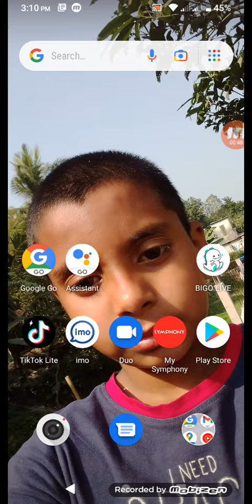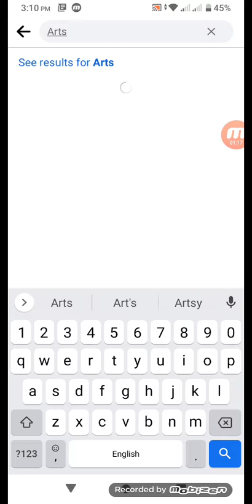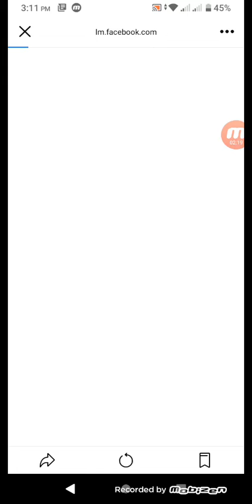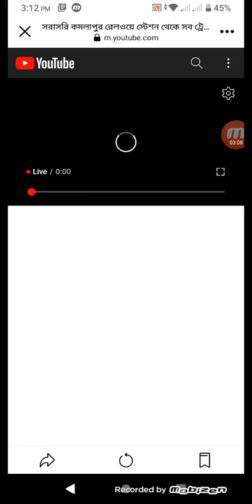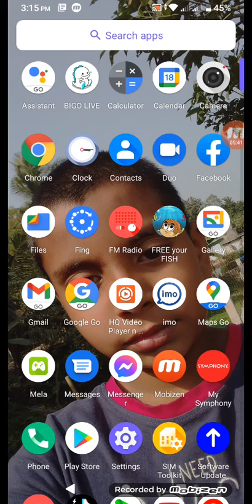কমলাপুর থেকে কোন কোন ট্রেন ছেড়ে গেলে দেখে নিন এক মিনিটে | Bd train live update | train Time schedule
কি ভাবে এ সবার আগে সব সময় আপডেট/নোটিফিকেশান পাবেন কমলাপুর রেলওয়ে স্টেশনের  ট্রেনের লাইভ সময়সুচি।
1. ( thambul, ছবি বা লোগো বসাবেন যে ভাবে এই লিঙ্কে রয়েছে )

2. ( ভিউয়েজ বাড়ানোর উপায় টেগ নিয়ে আপডেট 2020 এই লিঙ্কে রয়েছে )

3. ( ইউটিউব ভিডিওতে hashtags হেসটেগ বসাবেন যে ভাবে এই লিঙ্কে রয়েছে)

4. ( children online privacy protection act COPPA এই লিঙ্কে ঢুকলে সমাধান পাবেন )

5. ( NiD card online copy বের করবেন যেভাবে এই লিঙ্কে রয়েছে)

6. (ইউটিউব চ্যানেল খুলবেন যে ভাবে এই লিঙ্কে রয়েছে)

7. ( Gmail account খুলবেন যে ভাবে এই লিঙ্কে রয়েছে)

8. (এক মিনিটে ছবির বেগরাউন পরিবর্তন করবেন যে ভাবে এই লিঙ্কে রয়েছে)

9. ( ফেসবুক প্রোফাইল লক করবেন যে ভাবে এই লিঙ্কে রয়েছে)